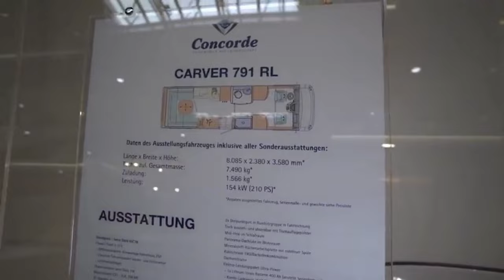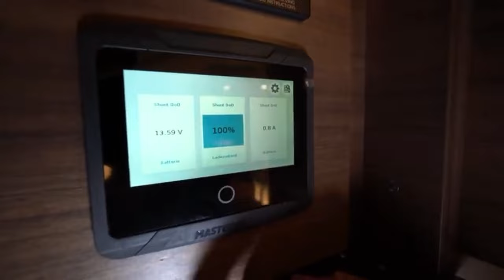Husbilresor, Husbil, Husbilsliv Concorde Cruiser 890 RLA Mercedes Benz Atego 2022 Lyxig husbil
A video showing a 2022 Concorde Cruiser 890 RLA mercedes Benz Atego motorhome.
One round on the outside and then the inside, join us and watch. then we will be very happy if you press the like button if you like what you see.
Laila och Tomas heter vi och åker husbil, en Concorde Charisma 900 M.
Sedan har vi en Peugeot Metropolis 400 motorcykel som vi åker runt på och ser oss omkring.
Det uppblåsbara förtältet har vi övergett för att i stället använda ett "snabbtält" från Hallgruppen.
vi är ute så mycket som möjligt men skippar dom kallaste månaderna.
om ni undrar något så är det bara att fråga.
Tomas jobbar med teknik och service och har gjort det i ca 25 år, så tekniska frågor eller rörande teknik är kul ;)
Sedan några tips på kanaler som är sevärda och produceras av trevliga människor och som jag har träffat dom flesta av.
 @Gullanrullans äventyr
 @Jikitas På Äventyr
 @Peter Sjöstrand - Livet på och utanför scenen
 @Sara & Tommy på OurBackyardEurope
 @Thomas Husbilskanal